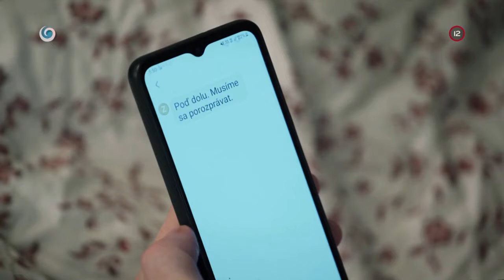Zbohom, Zorka, zbohom, biznis (HRANICA)